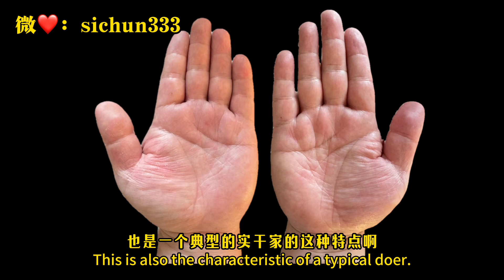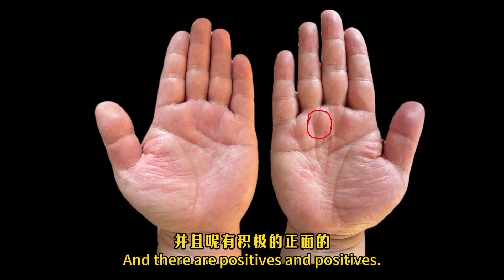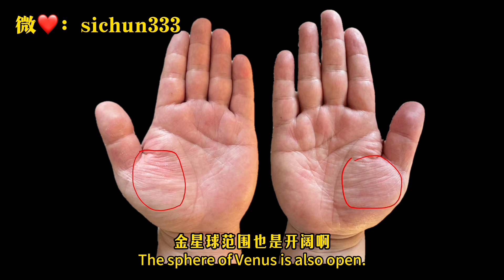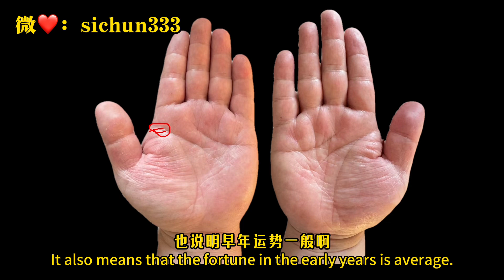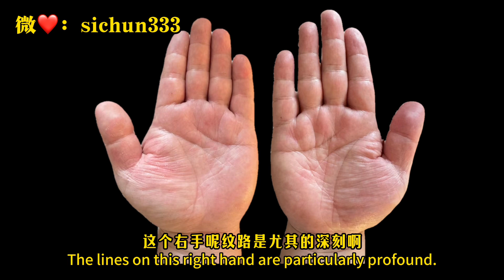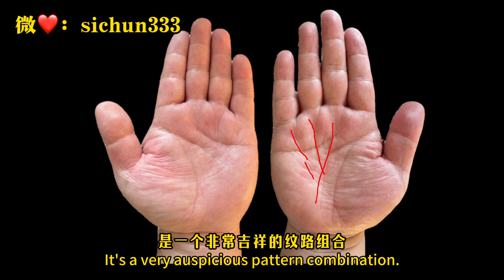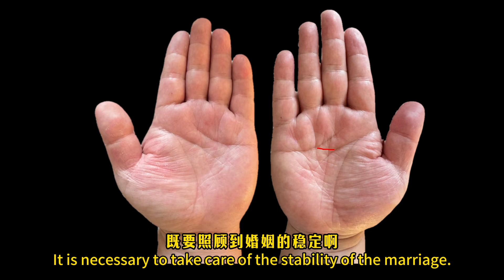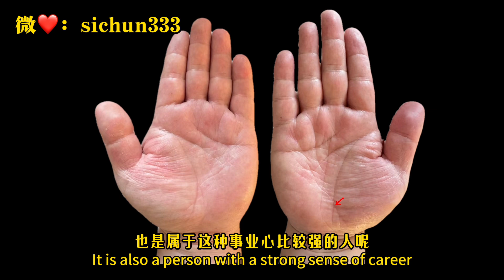男人手相有霸王线，霸气十足！早晚会发亿万之财！palmistry has a domineering line, Sooner or later you will make billions!